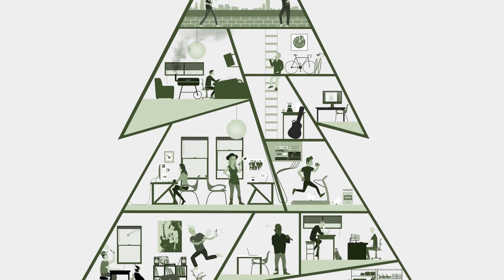Palm on Audiotree Live (Full Session)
Palm is a band you have to see live. They’re fully reliant upon each other to churn through the complex, intricate arrangements they create. Each member of the quartet plays inventive, intricate phrases that barely interact with one another, creating the illusion that each song is improvised. The stringent licks, off-kilter time signatures and gnarled tones appear to be borne out of the energy contained within the spontaneous moment you happen to catch them playing. Palm’s material is structured like a mathematical proof; individual problems stack on one another, spiraling toward a resolution which is revealed once the song ceases entirely. Check out the performance by Palm on Audiotree Live.

Tracklist
1. Crank
2. Ankles
3. Shadow Expert
4. Untitled
5. Two Toes

Recorded on May 6, 2016, in Chicago, IL.